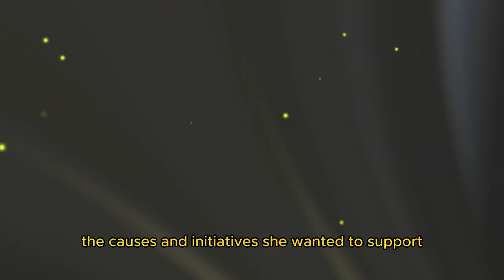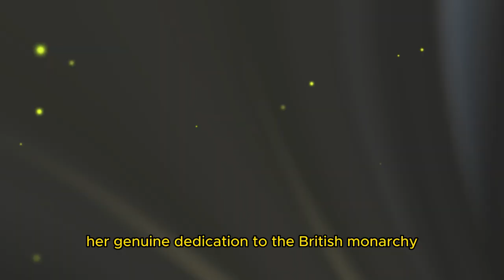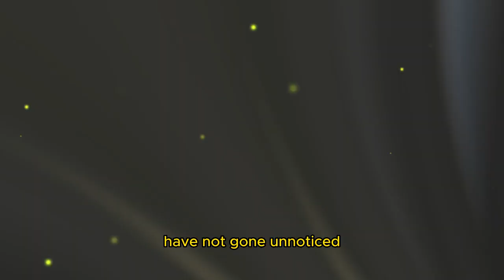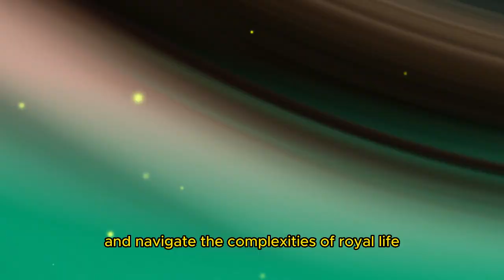Kate Middleton proves she is ready to be Queen in ‘impressive’ move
Join us on The Celebrity Talk Show as we discuss Kate Middleton's impressive moves that signal her readiness to become Queen. From her participation in Eurovision to her piano-playing skills, we'll explore the details that highlight her preparedness for the role. Stay updated on the latest news about Kate Middleton and the royal family.